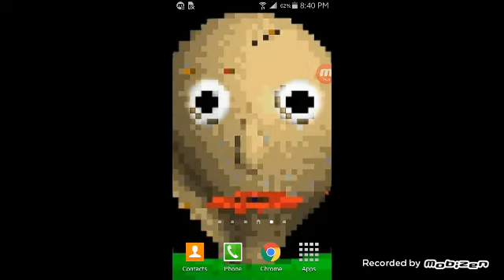Playing Army Of Darkness (send in the troops)